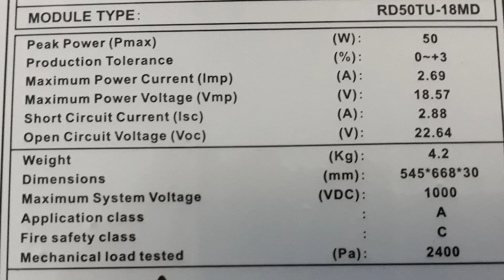TECH - Tấm pin mặt trời 50W mono